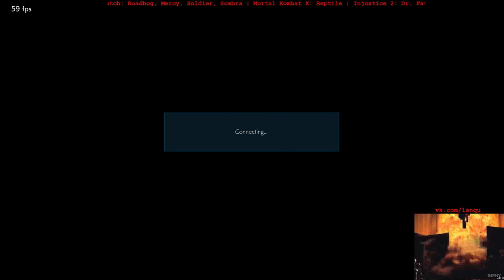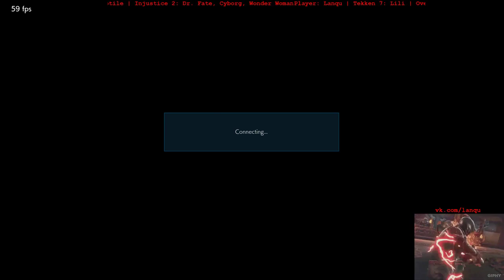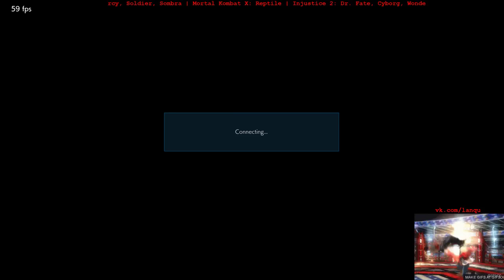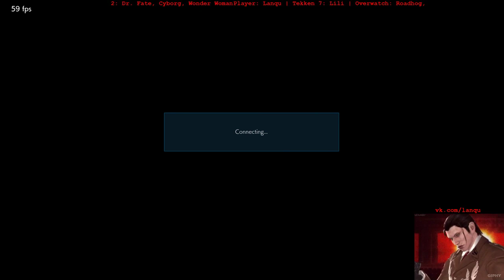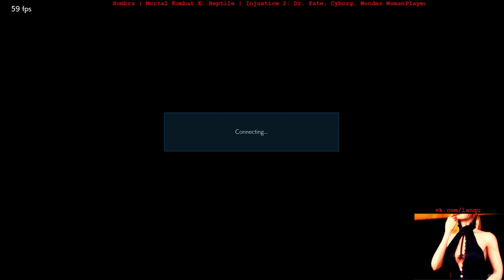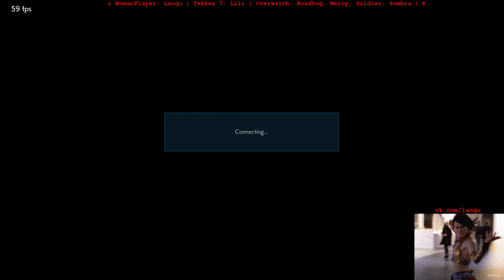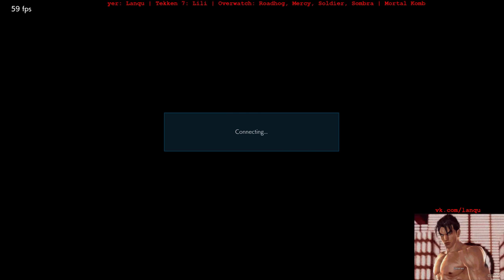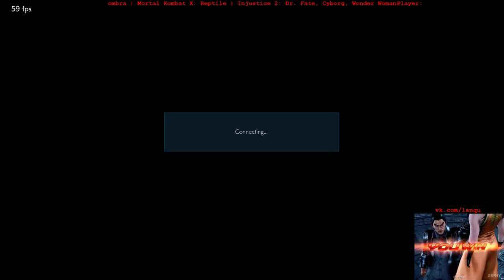Tekken 7 - Master Raven vs World